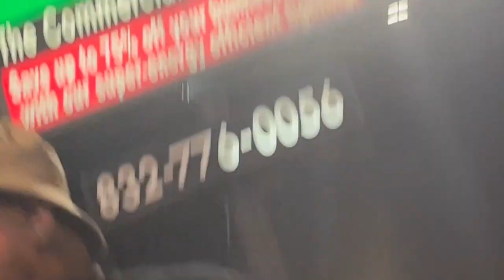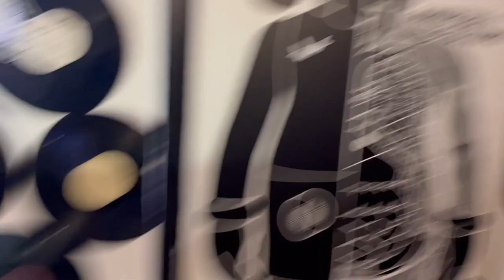We forgot to take a picture with Gabriella and Trap threw up tacos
Rodawgz vlog we eat tacos do 2 podcast. we had Gabriella Martinez on the podcast but forgot to take pictures.